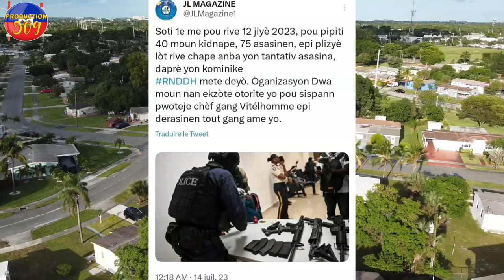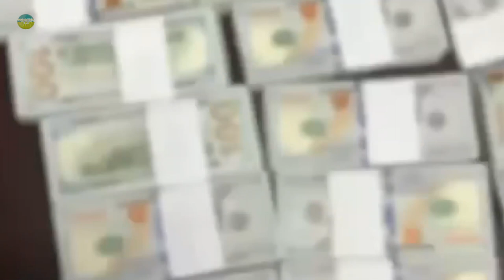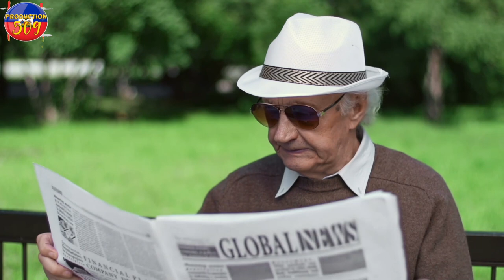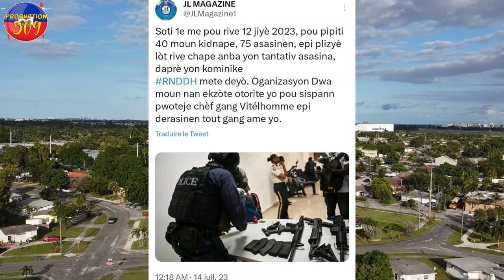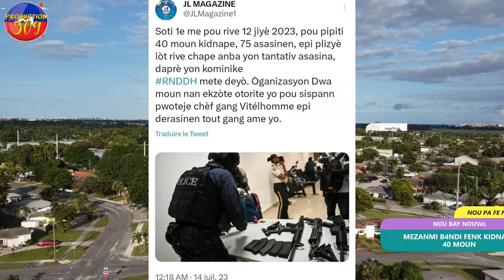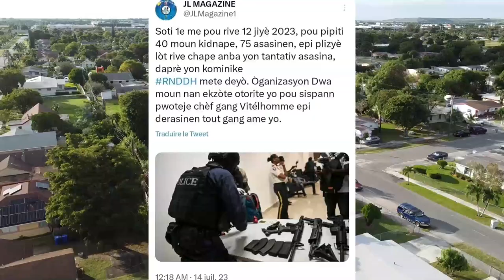MEZANMI B4NDI FENK KIDNAPE 40 MOUN epi simen bal sou 75 LÒT LAPOIS MET PYEL ATè NAN KWADèBOUKè